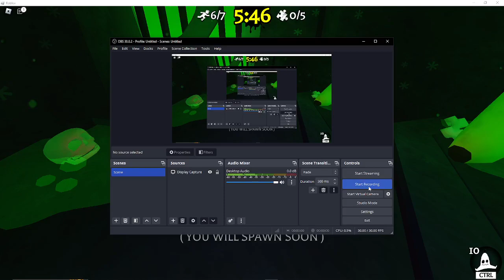Roblox Banana Eats playing as Skengines racing